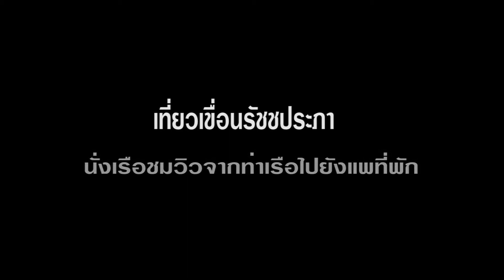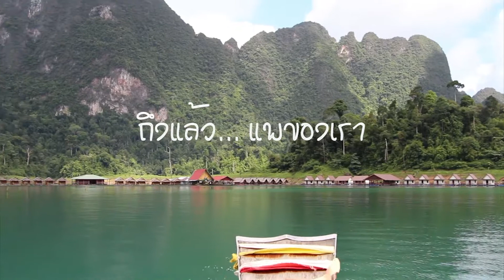ทัวร์เขาสก เขื่อนรัชชประภา นั่งเรือชมวิว Part 2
นั่งเรือไปแพที่พัก ชมวิวระหว่างทาง ตามโปรแกรมทัวร์เขื่อนรัชชประภา 2 วัน 1 คืน
ของทัวร์ดอย รายละเอียด